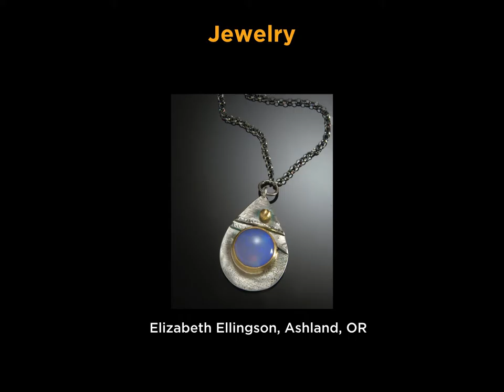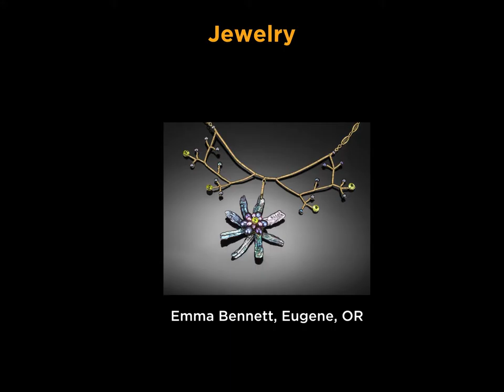2016 Sunriver Art Fair Jewelry Artists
The Village at Sunriver has become home to one of the area’s premier summer art events. The Fair showcases 60+ artists displaying and selling their fine arts and crafts. The work is juried from artist applications, including ceramics, glass, jewelry, painting, photography, sculpture, textiles, woodworking and mixed media. This year it looks like there will be a significant number of new artists who are interested in showing at the Fair. There will be live professional entertainment all three days, an art center for young artists to try out their skills and food for purchase at the Sunriver Village restaurants. Special events will include both a Friday and Saturday night street dance in the Village.